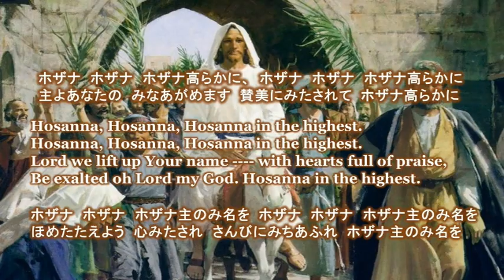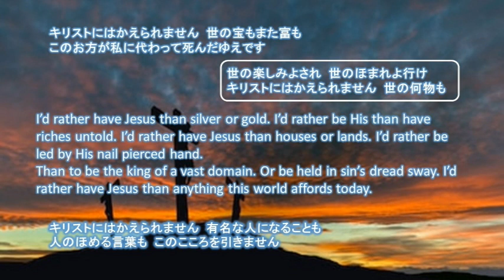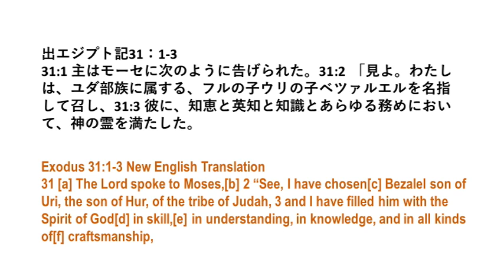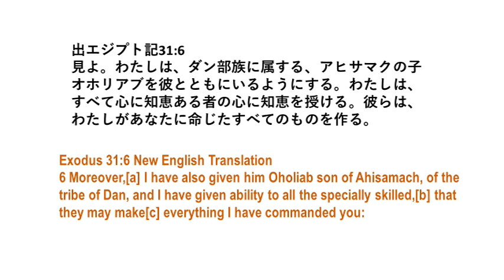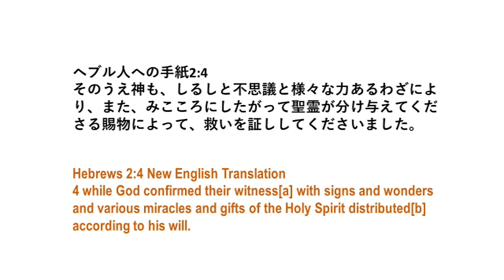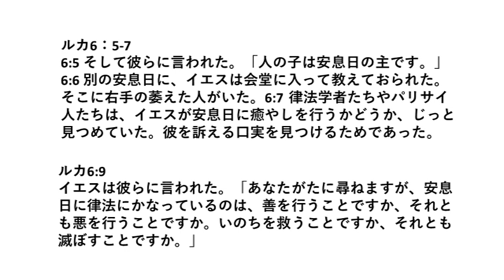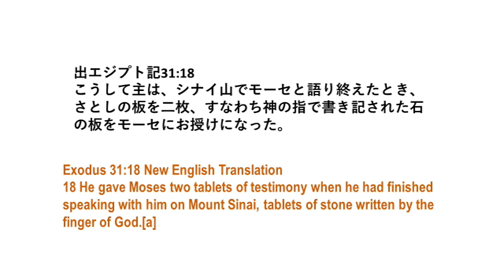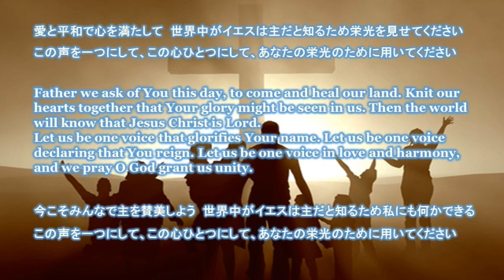聖書 395 出エジプト記31章1-18、神様との交わり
安息日とは何なのか？　クリスチャンのしるしとは？